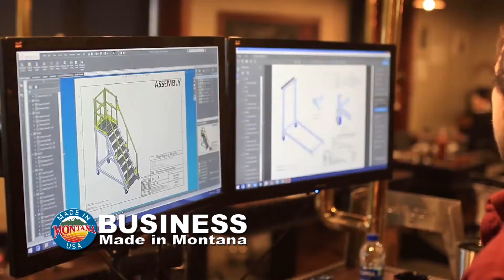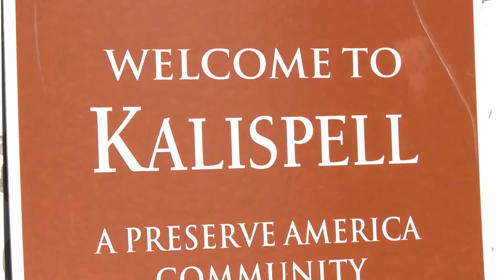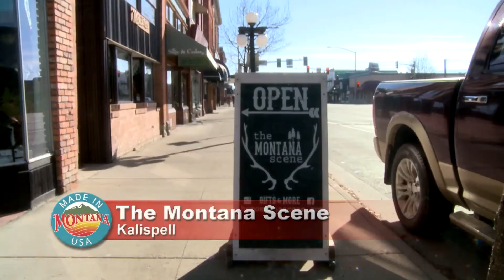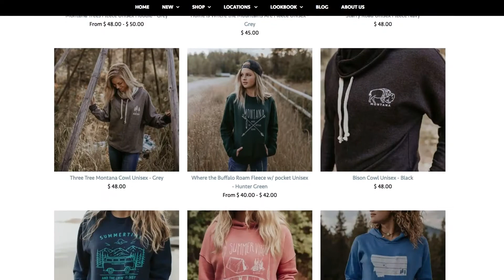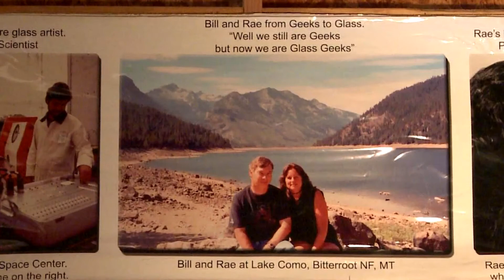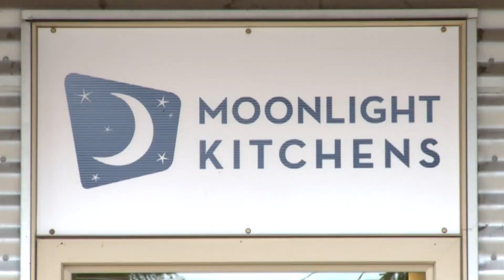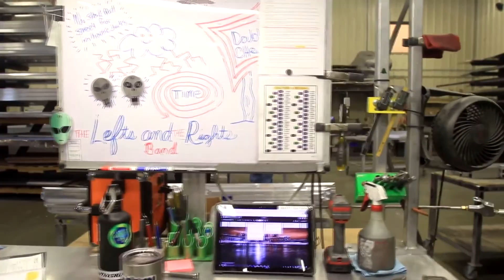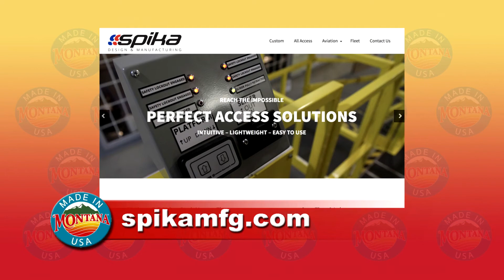Business: Made In Montana Episode #2602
Huckleberry Haven - Kalispell; The Montana Scene - Kalispell; Aspen Hot Glass - Corvallis; Plant Perks - Missoula; Spika Design and Manufacturing - Lewiston; Produced Fall 2018 by Students of University of Montana School of Journalism (see credits for student names)